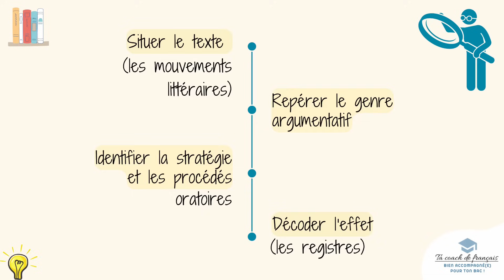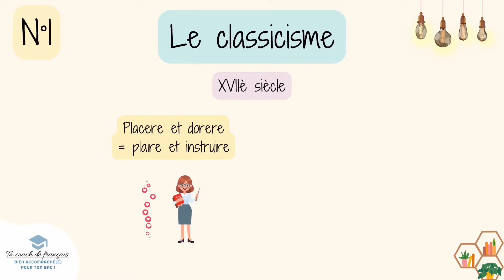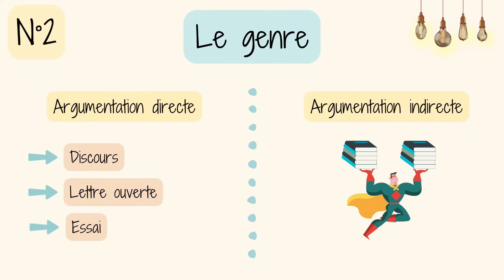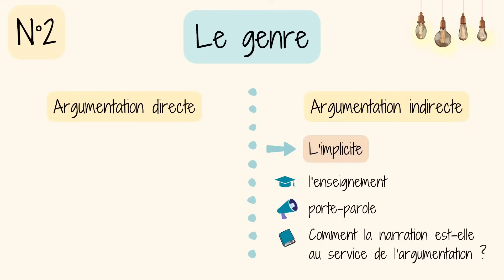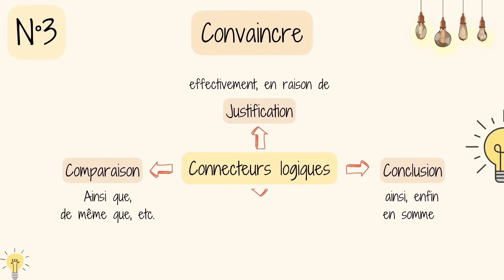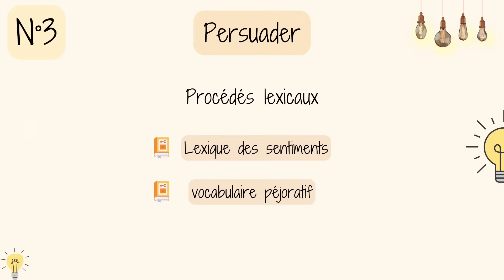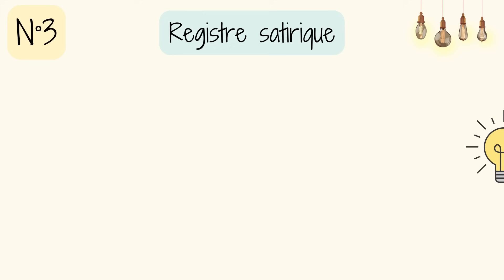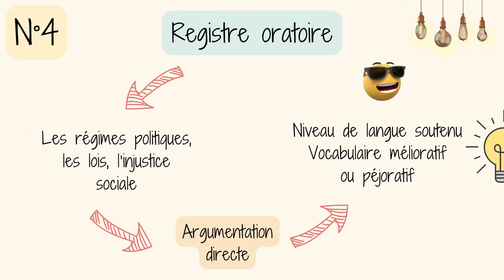Réviser la littérature d'idées | Guide ultime spécial bac 💡💡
🚀 🚀 Tu veux réviser la littérature d'idées ? Savoir l'analyser en profondeur ?
Dans cette vidéo, en 10 minutes environ, tu vas apprendre à maîtriser les points clés de ce genre littéraire, que tu sois élève de seconde ou de première ! 💡💡💡

Voici ce que je te propose de découvrir :

1)  🕰️ La situation de ton extrait de littérature d'idées dans le temps : nous réviserons les différents mouvements littéraires pour le bac français.
2)  📚 Le repérage du genre argumentatif : nous verrons les différentes caractéristiques en un éclair.
Identification de la stratégie argumentative
3) 🗣️ L'identification des stratégies et des procédés oratoires utilisés par les auteurs pour renforcer leur argumentation.
4) 🔍  Le décodage des effets sur le lecteur : nous explorerons les registres littéraires principaux.

Le guide complet pour faire un commentaire sur la littérature d'idées et à découvrir comment les textes peuvent captiver, convaincre et persuader. À tout de suite ! 🌟

▬▬▬▬▬▬▬▬▬▬▬  ⬇️  DÉCOUVRE MES COURS ⬇️ ▬▬▬▬▬▬▬▬▬▬

▬▬▬▬▬▬▬▬▬▬▬  ⬇️  VIDÉOS ASSOCIÉES ⬇️ ▬▬▬▬▬▬▬▬▬▬

▬▬▬▬▬▬▬▬▬▬▬  ⬇️  MOMENTS CLÉS ⬇️ ▬▬▬▬▬▬▬▬▬▬

0:00 Intro 👋👋
0:58 Mouvements littéraires principaux 🚀
2:46 Argumentation directe et indirecte 🚀
6:05 "Convaincre" | Stratégie argumentative n°1 🚀
6:17 Raisonnement inductif et déductif 🚀
6:30 Connecteurs logiques 🚀
7:14 "Persuader" | Stratégie argumentative n°2 🚀
7:48 Procédés oratoires 🚀
8:31 5 registres majeurs de la littérature d'idées 🚀